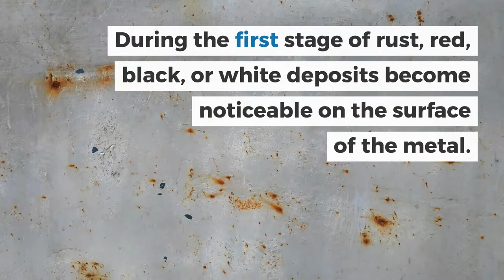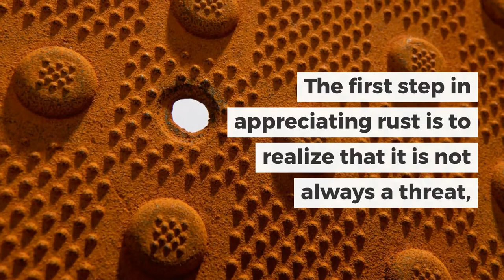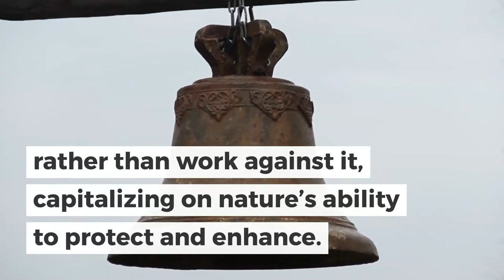Stages of Rust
For some metals, rust can be a good thing.

When high-quality new metals are first milled or cast, the metal usually has one uniform surface color and no signs of etching or pitting. Noble metals like gold or platinum maintain this uniform, unblemished surface in most environments. However, non-noble metals go through a process of oxidation when exposed to moist air. This oxidization can be corrosive, and slowly eat into the metal, or it can create a surface-level patina, which changes the look of the metal, but protects the integrity of its structure.

Song: Light Acoustic Guitar
From: Lumen5